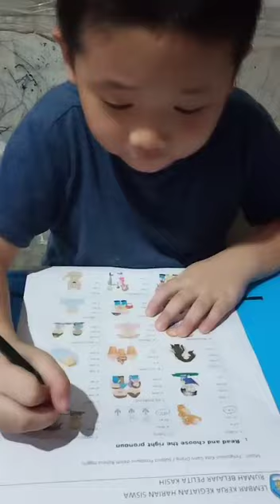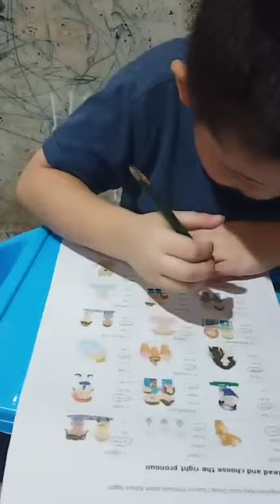Comprehensive modul kata ganti org